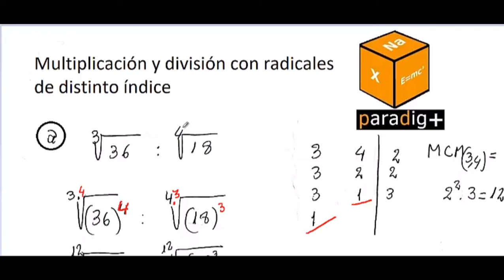COMÚN INDICE A - REPASO DE RADICALES - COLEGIO LUJÁN.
El presente material fue elaborado con fines puramente educativos.
Cualquier duda, sugerencia o consulta la pueden dejar en los comentarios.